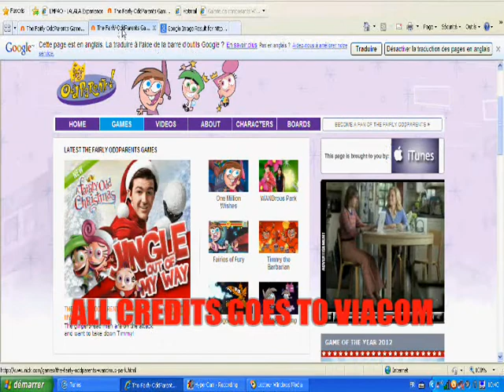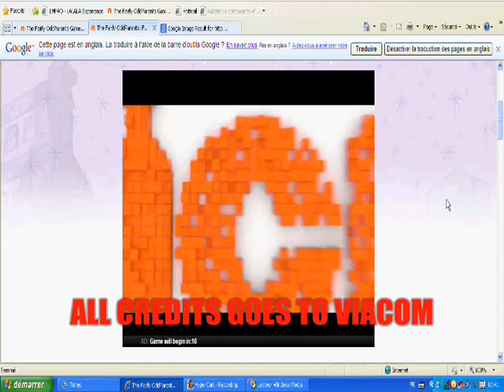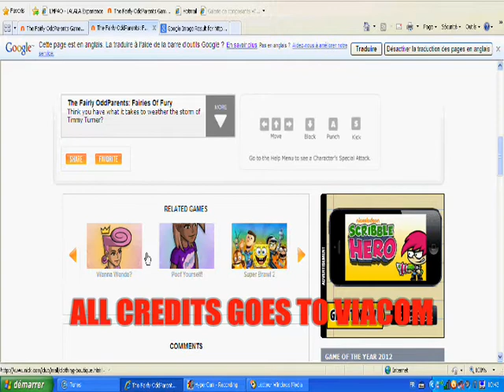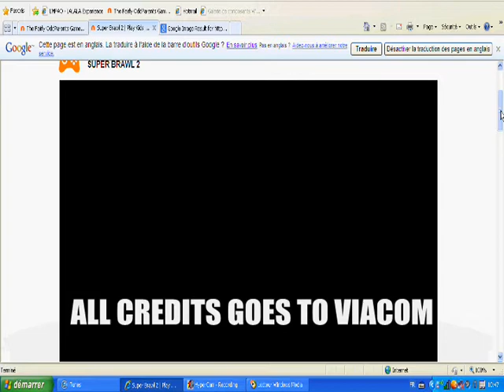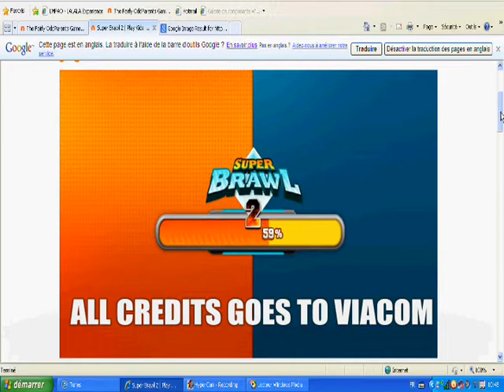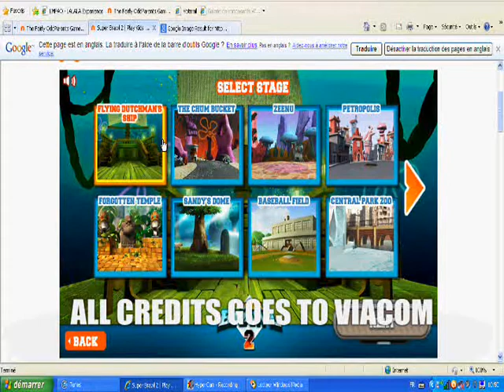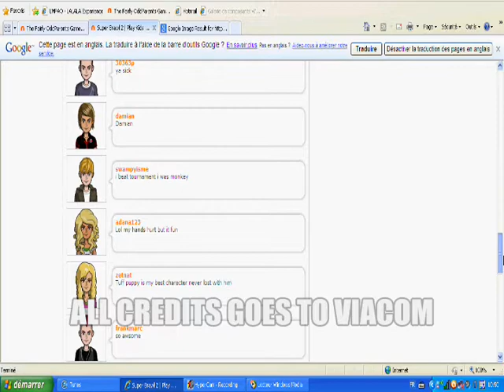Games - FAIRY POWER - Part 4